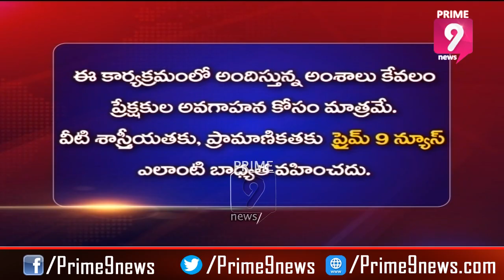కుజ దోషం ఉన్నవారిని వివాహం చేసుకోకూడదా...? | Bhavishyavani | Prime9 News